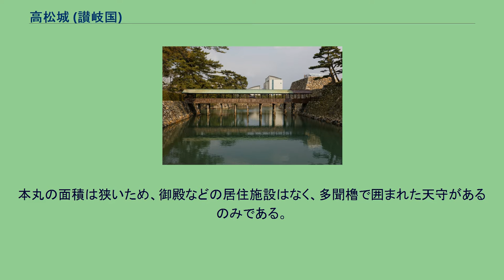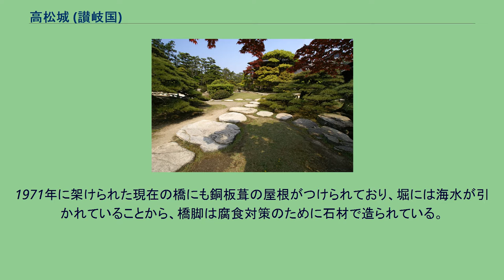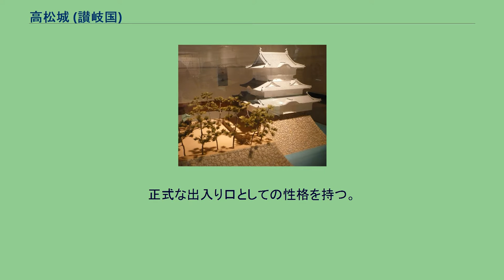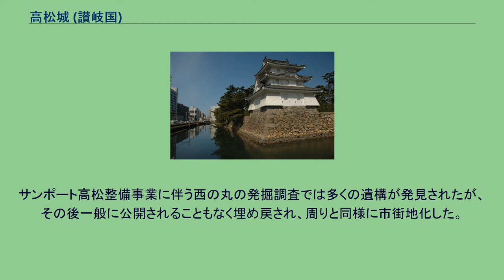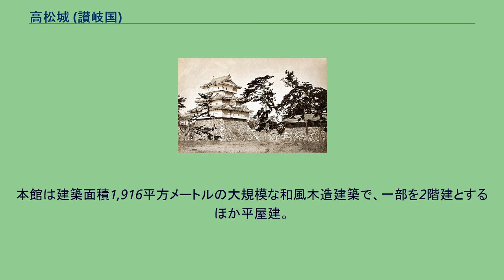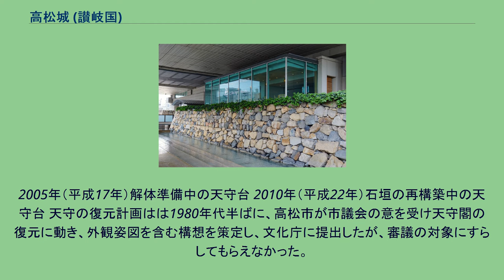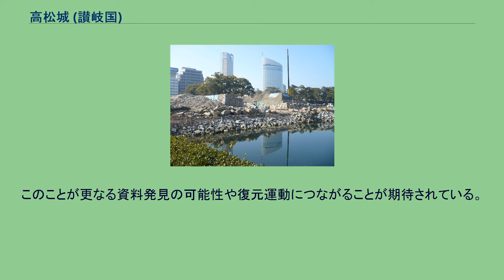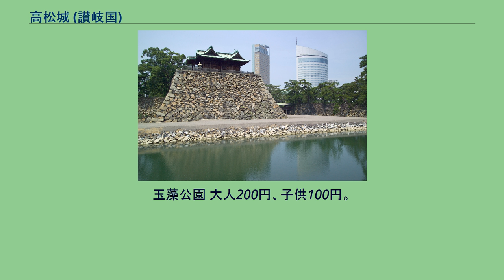高松城 (讃岐国)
重要文化財_(建造物)
高松城 高松城（たかまつじょう）は、日本の香川県高松市玉藻町にあった日本の城である。
別名・玉藻城（たまもじょう）。
天守台と高松駅前のビル 別名「玉藻城」は、万葉集で柿本人麻呂が讃岐国の枕詞に「玉藻よし」と詠んだことに因み、高松城周辺の海域が玉藻の浦と呼ばれていたことに由来するとされている。
高松城は、豊臣秀吉の四国制圧の後、1587年（天正15年）讃岐1国の領主となった生駒親正によって、「野原」と呼ばれた港町に築かれた。
現在見られる遺構は、江戸初期に徳川光圀の兄で常陸国から12万石で高松に移封された松平頼重によって改修されたものである。
近世城郭の海城としては、最初で最大の例で、「讃州さぬきは高松さまの城が見えます波の上」と謡われている。
本丸に建てられた天守は、最下重が萩城や熊本城の天守のように天守台より出張り、最上重が小倉城や岩国城の天守のように「唐造り」であった。
その様子は、解体される以前に写真におさめられ、また1884年にイギリスの週刊新聞「ザ・グラフィック」でイギリス人のヘンリー・ギルマールの絵によって紹介されている。
現在は、三重櫓や門など一部の建物と一部の石垣、堀が現存し、城跡は「玉藻公園」として整備されている。
生駒親正　肖像 城主については高松藩歴代藩主を参照。
城郭の形式は輪郭式平城で、本丸を中心に二の丸、三の丸、北の丸、東の丸、桜の馬場、西の丸が時計回りに配置され、3重に堀が廻らされていた。
かつては城壁が瀬戸内海に直接面し、外濠・中濠・内濠のすべてに海水が引き込まれ、城内に直接軍船が出入りできるようになっており、水軍の運用も視野に入れ設計されていた日本初の本格的な海城である。
縄張りは黒田孝高（よしたか）が手掛けたといわれ、細川忠興、小早川隆景、藤堂高虎などによるとも言われている。
高松城をはじめとする海城は海上封鎖が難しく、水攻めや水断ちといった攻城手段が使えないため戦争時の篭城や物資の搬入、脱出ができ、近世の縄張りとしては有利であった。
しかし、版籍奉還以後廃城になった高松城は明治以降の都市化の波に呑まれ、現在では海側に新しい道路（水城通り）が通り、ほとんどの建物が取り壊され、内堀と中堀の一部を除いて埋め立てられている。
最盛期には66万m2（約20万坪）あった城の総面積も、現在では約1/8の7万9587m2（約2万4千坪）にまで減少した。
しかし現在でも外堀と内堀には海水が引き込まれており、往時の名残を残している。
そのため、堀には牡蠣などの貝が生息し、養殖の鯛も放流されている。
本丸は城のほぼ中央に位置し、周りを内堀に囲まれ他の曲輪とは完全に独立している。
外部とは堀に掛かる長さ16間（約30メートル）の木造の鞘橋（後述）一本だけで繋がっており、この橋を落とせば外部からの進入路を断つことができた。
この構造は、防備に優れるが一旦橋を落としてしまうと内部にいる人間は逃げ場を失ってしまう、という欠点があるが、当城の場合は海に面していることもあり、堀を通じて海上への脱出が可能であった。
本丸の面積は狭いため、御殿などの居住施設はなく、多聞櫓で囲まれた天守があるのみである。
天守台は本丸の東端に突き出しており、三の丸の方から見ると天守が海上に浮いているように見えたという。
天守 天守は独立式層塔型3重4階、地下1階、初層平面が東西13間2尺（約26.2メートル）×南北12間2尺（約24.2メートル）、高さ13間半（約24.5メートル）にもおよんだといい、現存している3重5階の高知城天守（高さ約18.6メートル）や松山城（高さ約20メートル）の天守を凌ぎ四国最大の規模であった。
また、4階平面が3階平面より大きい、いわゆる唐造で、1重めも天守台から外には張り出させて石落としを開いていたと考えられている。
ほかに、1重目と2重目の比翼入母屋破風と唐破風、4階の火灯窓などの特徴があった。
創建時の天守は下見板張りの黒い外観であったが、1671年（寛文11年）の松平氏による大改修の際に、白漆喰総塗籠の天守に改築されたと見られている。
天守は老朽化により1884年（明治17年）に解体され、1920年に松平家初代藩主松平頼重を祀った玉藻廟が建立された。
2006年より始まった天守台石垣の解体修復工事に伴い、玉藻廟はすべて...